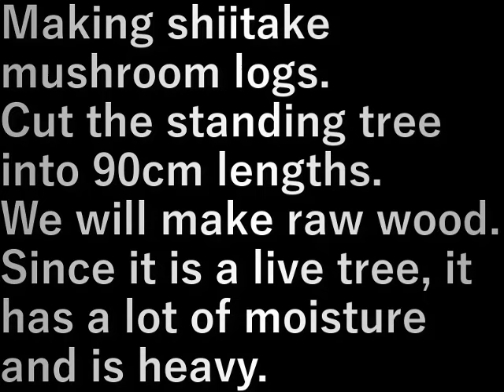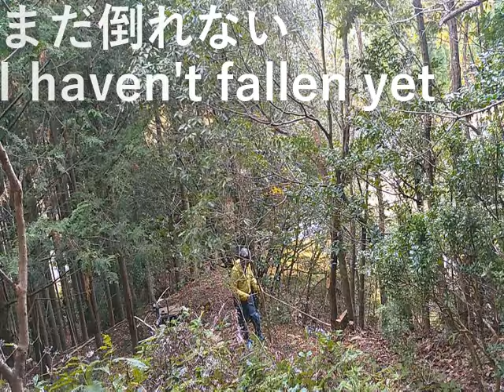椎茸原木作り(2023.11.26) Making shiitake mushroom logs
椎茸の原木作り。
立ち木を切り90cmの長さに切り
原木を作っていきます。
生木なので水分が多く重い。

Making shiitake mushroom logs.
Cut the standing tree into 90cm lengths.
We will make raw wood.
Since it is a live tree, it has a lot of moisture and is heavy.

設備屋の適当田舎暮らし